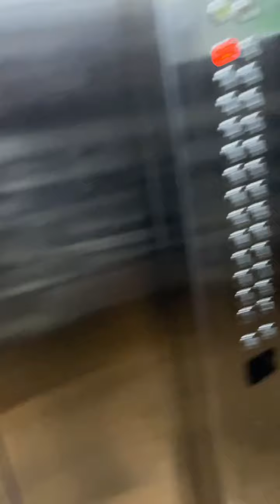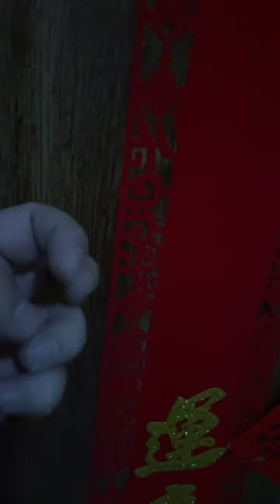每一次巧合的相遇，都是刻意的安排！！